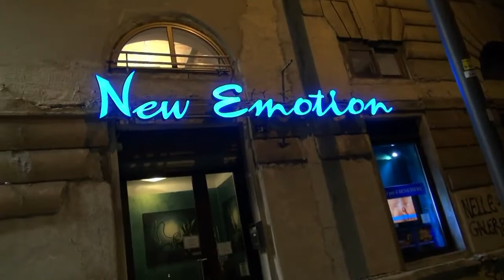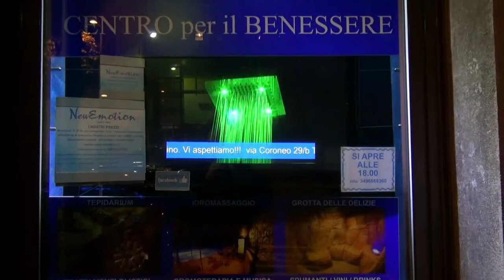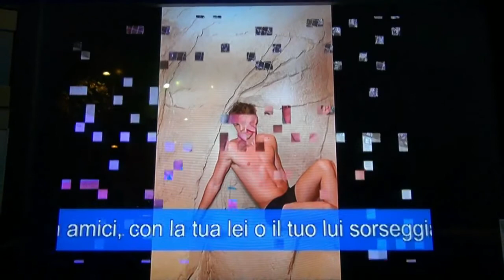*** MISS JRS OFFICIAL CALENDAR* FEBRUARY 2016* PAOLA DE CRESCENZO* WELLNESS CENTER NEW EMOTION ***